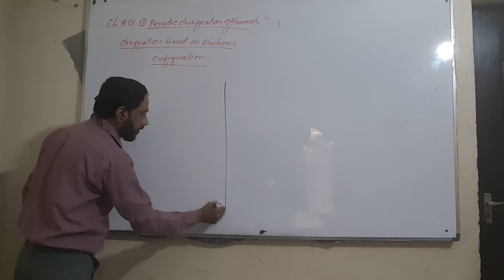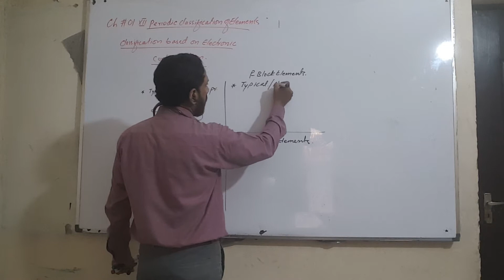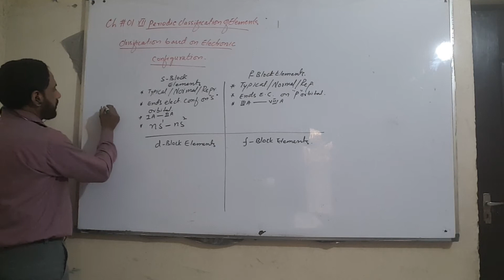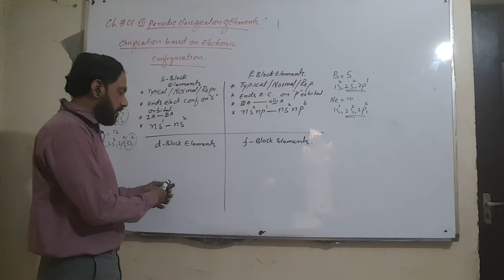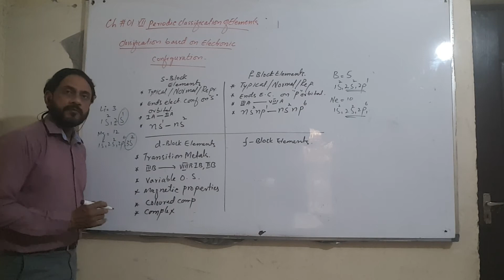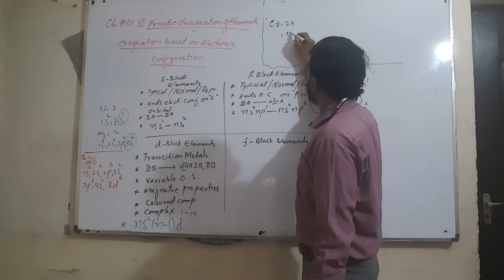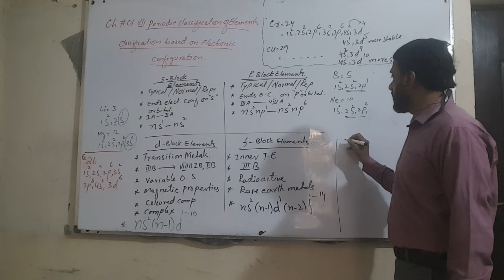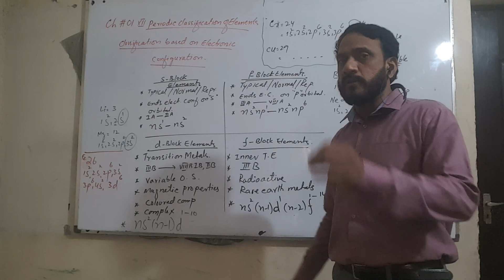chp 1 xii classification of elelments based upon electronic configuration